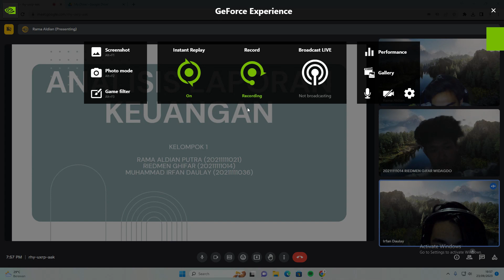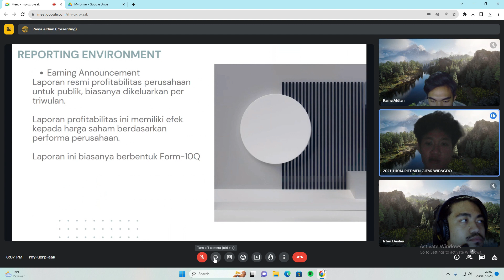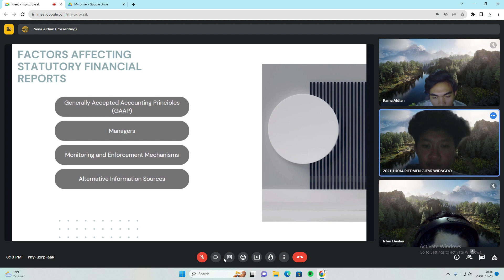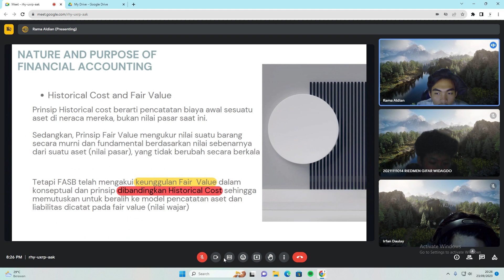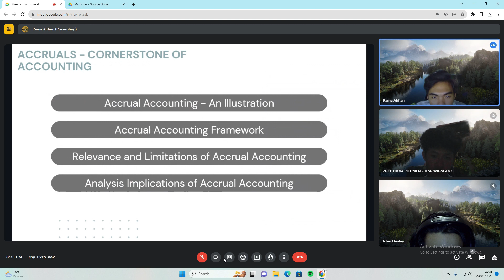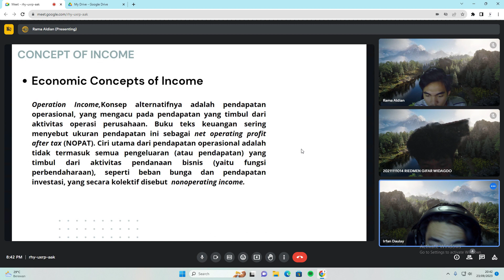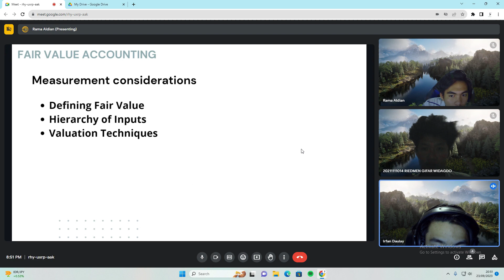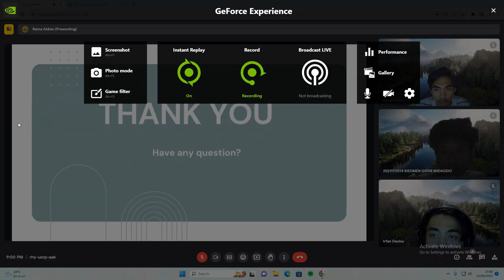TUGAS KLP1 ALK BAB2 FINANCIAL REPORTING AND ANALYSIS